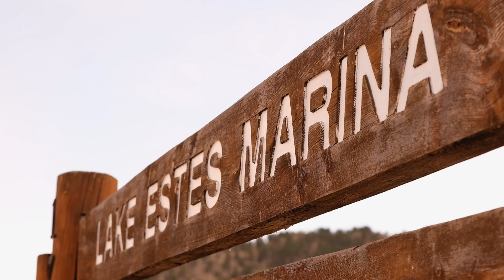Estes Trip 2020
Took a trip to Estes. Here's a quick travel video of it. Enjoy!

Music/SFX: Artlist. com